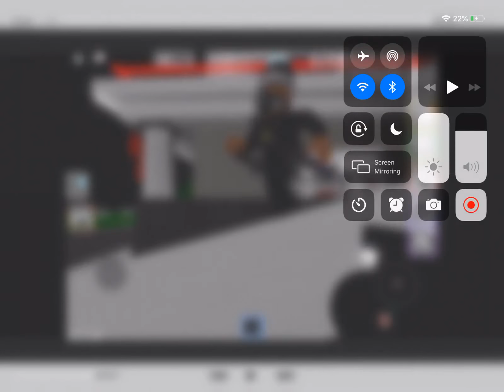music video 3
Music video 2 is coming out